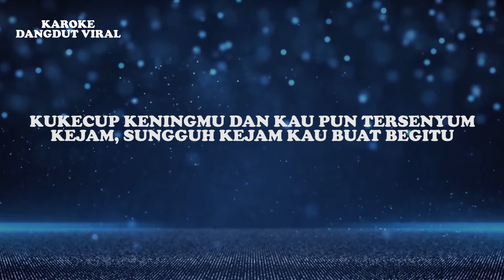Ria Amelia - Aku Orang Tak Punya Pop House (Official Video Lirik)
Judul : Aku Orang Tak Punya (Pop House Version)
Artis : Ria Amelia
Produksi : Karaoke Dangdut Viral

Lirik:
INGIN AKU MEMBENCIMU
NAMUN DIRIKU TAK MAMPU
SAKIT DI HATIKU, LUKA DI JANTUNGKU
TERTUSUK CINTAMU
TEGANYA HATIMU, SAYANG
KAU PERGI BERSAMA DIA
BUKAN KARENA CINTA, TAPI KARENA AKU
ORANG TAK PUNYA
MASIH KUINGAT PERTAMA HATI KITA MENYATU
KUBELAI RAMBUTMU DAN KAU PUN TERTIDUR
SAKIT, SUNGGUH SAKIT HATIKU INI
MASIH KUINGAT PERTAMA KAU BISIKKAN CINTAMU
KUKECUP KENINGMU DAN KAU PUN TERSENYUM
KEJAM, SUNGGUH KEJAM KAU BUAT BEGITU
TEGANYA HATIMU, SAYANG